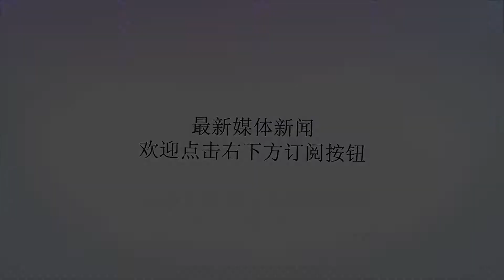压哨交易？美记：老鹰愿意接受安德森，贝兹莫尔加盟火箭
谢谢！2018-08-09据NBA记者Shams透露，安东尼已经和火箭达成了口头加盟协议。目前安东尼正在非洲参加活动，他会在回到美国的第一时间和火箭完成签约。安东尼即将成为火箭今夏的第四笔引援，此前火箭分别签下了恩尼斯、迈卡威和哈尔腾施泰因。本赛季安东尼场均贡献16.2分和5.8个篮板，安东尼将有望出任火箭下个赛季的首发小前锋。同时，火箭记者KellyIko还曝出了关于火箭的另外一笔交易，预计火箭会送出安德森、梅尔顿和首轮选秀权，交易得到老鹰后卫贝兹莫尔。这笔交易虽然看似是老鹰吃了大亏，但是送走贝兹莫尔能够为特雷杨提供更好的成长空间。今夏，老鹰已经通过一笔交易送走了施罗德，施罗德本赛季场均得到19.4分和6.2次助攻，是老鹰发挥最稳定的球员。送走施罗德就表明了老鹰已经开启了重建，但是今夏没有留住天赋更好的东契奇，而是交易到了得分能力出色的特雷杨，这样的操作还是令人费解的。据悉，火箭和老鹰已经完成了首次会面，火箭为老鹰提供了安德森+奥努阿库+首轮选秀权的交易方案。但是很显然奥努阿库并不是一个值得培养的年轻内线，随后火箭将奥努阿库送到了独行侠，后者被独行侠立即裁掉。KellyIko给出的预测交易方案是安德森+梅尔顿+首轮选秀权，很显然梅尔顿只是一个次轮新秀，不见得火箭能够打动老鹰，梅尔顿之外火箭仅剩下周琦这个有潜力的年轻人。另外NBA记者SamAmick透露，火箭和安东尼完成签约后，将不考虑交易得到贝兹莫尔，当然这样的消息是令人费解的。除了火箭之外，雄鹿也对得到贝兹莫尔持有积极态度，据悉双方已经完成了首次交易谈判。如果这笔交易能够达成，或许会成为火箭今夏的压哨交易。